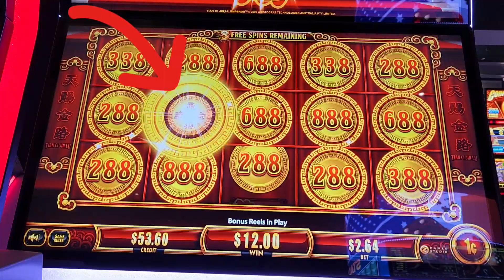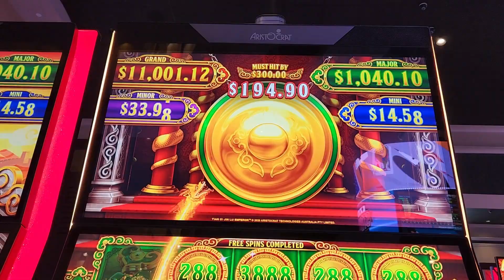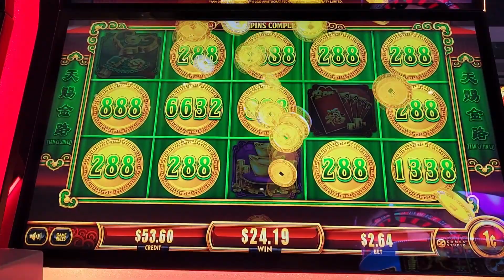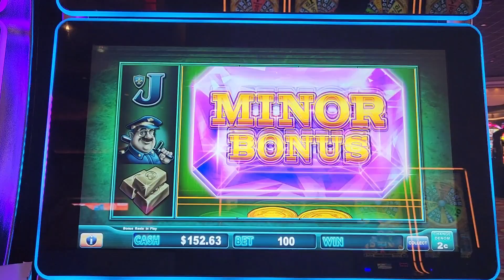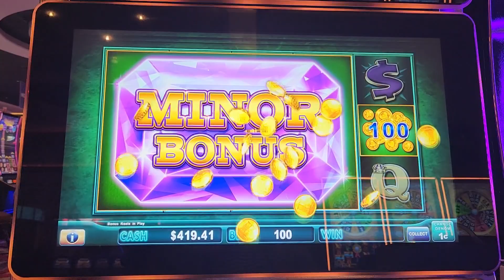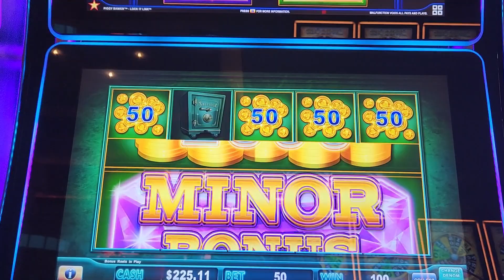Piggy Bankin 🐖 and Tian Ci Jin Lu Emperor 💜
I'm playing 2 of my favorite slot machines

Tian Ci Jin Lu Emperor 💜- Hold and Spin $2.64 bet

Piggy Bankin 🐖- Hold and Spin $5 bet

Piggy Bankin 🐖- Hold and Spin $2.00 bet

Piggy Bankin 🐖- Hold and Spin $1 bet

Piggy Bankin 🐖- Hold and Spin $1.00 bet on 2 cent denomination

I hope you have a great week 💓